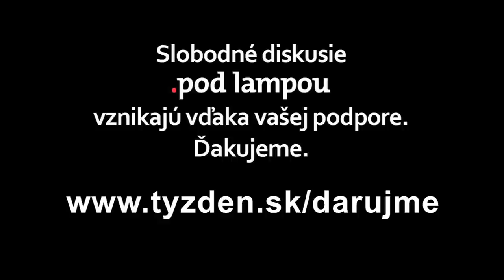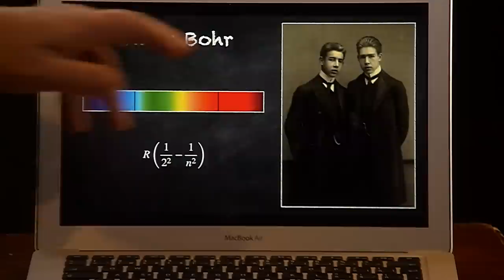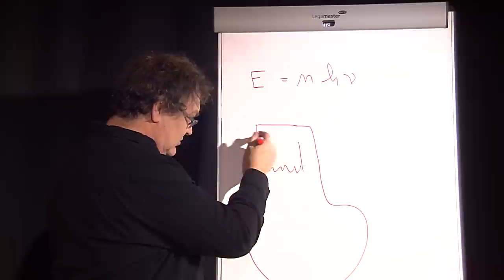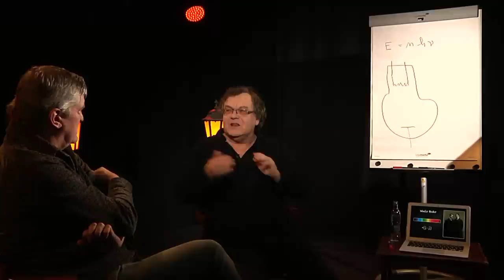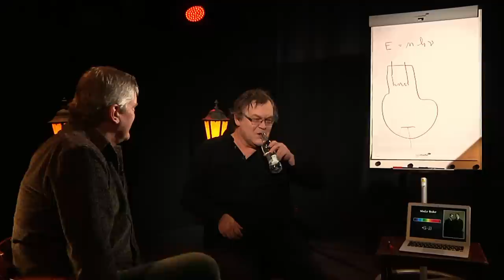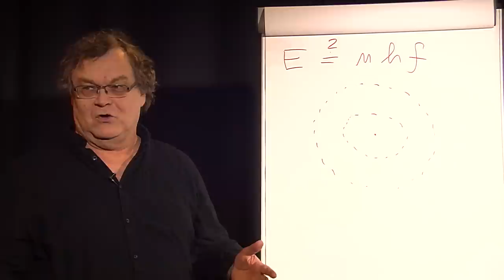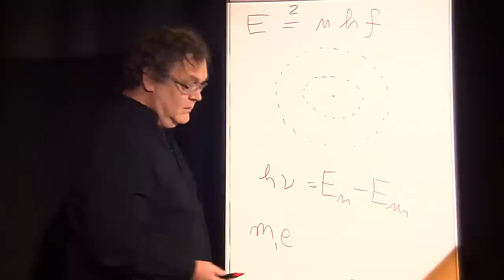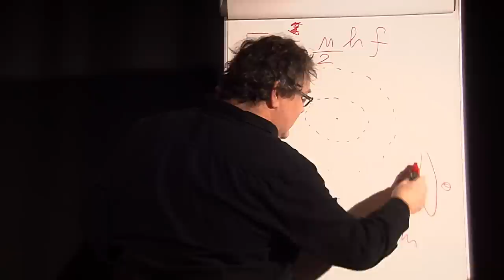.pod lampou o zázrakoch fyziky: Ako pán Bohr pochopil atóm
Kto bol Niels Bohr? Ako popísal správanie elektrónu? V čom sa mýlil? Ako sa na elektrón pozeráme dnes?
hosť: Martin Mojžiš, fyzik